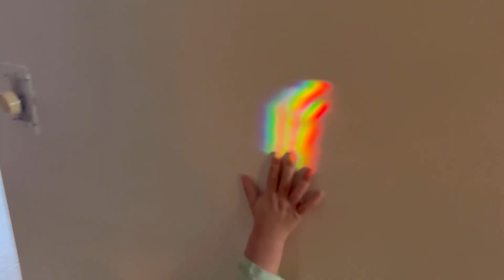House Tour | Tout ce que j’aime chez nous ✨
Hello! J’ai réussi à réduire la vidéo à 35 minutes donc je vous la partage en une fois.
J’espère qu’elle vous plaira car j’ai pris beaucoup de plaisir à la filmer.
Je suis reconnaissante d’avoir un cocon dans lequel ma famille et moi sommes heureux de nous réveiller chaque matin.

Retrouvez le Home Tour de la maison « dans son jus » sur mon compte Instagram dans l’onglet « New Home » dans ma bio.

Merci à tous d’être toujours présent et toujours bienveillant dans les commentaires aussi bien envers moi qu’envers les autres.

Découpage de la vidéo:

00:00 Intro
03:46 L’entrée
04:43 Le salon
10:05 La cuisine
13:05 La salle à manger
14:34 La salle de bain
16:05 Les chambres
25:00 Le sous-sol | Salle de bain
27:05 Le sous-sol  | couloir & cellier
28:22 Le sous-sol | Garage ~Salle de sport
29:35 Le sous-sol | Pièce principale
32:33 Outro